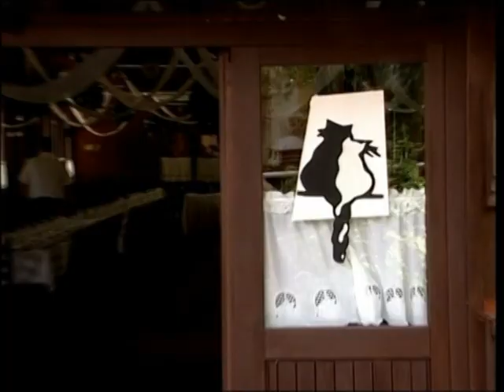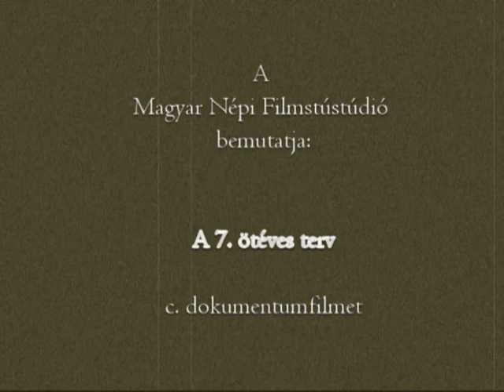Borcsi és Gábor esküvője - izgalmasra vágva